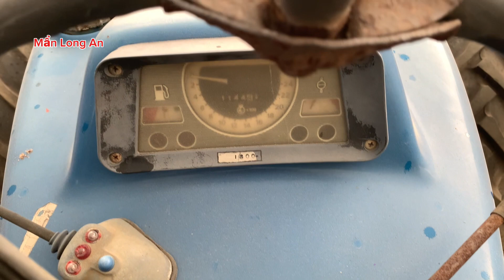Máy cày Ford 6610 ,2 cầu ,82 hp,4 máy hàng bãi dã kiểm tra hết hoạt đặt mức đăng kiểm định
Máy cày Ford 6610 ,2 cầu ,82 hp,4 máy hàng bãi dã kiểm tra hết hoạt động tốt